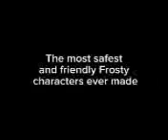the friendliest frosty charactwrs ever made (Frosty natalielee72593)